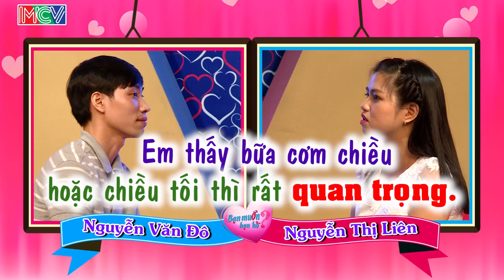BẠN MUỐN HẸN HÒ #182| Lãng tử 53 tuổi ĐÀN HÁT CỰC SUNG bất chấp tuổi tác tỏ tình hotgirl kém cả giáp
BẠN MUỐN HẸN HÒ Tập 182| Lãng tử 53 tuổi ĐÀN HÁT CỰC SUNG bất chấp tuổi tác tỏ tình hotgirl kém cả giáp

Xem cặp thứ 2 😍 ở đây 12:34 😍 Con nít quỷ 4 tuổi đã yêu vớ ngay nàng NÔN NAO LẤY CHỒNG đến nỗi STRESS luôn!

Nghe chàng lãng tử 53 tuổi đàn hát tỏ tình cực sung mà Quyền Linh và Cát Tường yêu đời đến lạ! Màn tỏ tình hotgirl kém cả giáp sẽ thú vị ra sao? Cùng theo dõi nhé!

🚩 Theo dõi các thông tin về BẠN MUỐN HẸN HÒ?:
► Playlist “Bạn Muốn Hẹn Hò – Các clip hot nhất”: